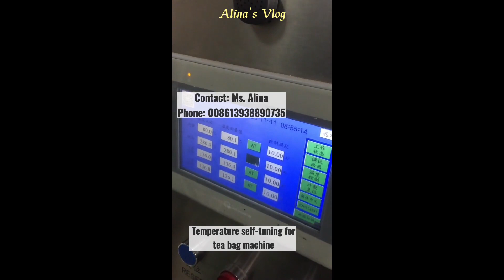Maintenance /how to do Temperature self-tuning for tea bag machine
Maintenance /how to do Temperature self-tuning for the tea bag machine

They continuously calculate an error value as the difference between measured heat and the setpoint as determined by the control system.

For starting a business company, I recommend the below machine to you.

3) Model C6 Crimped outer bag with tea bag packing machine. Outer bag materials are Pure paper. click this video

5) new product-- Heat sealing filter paper double chamber tea bag packing machine video,

😍Follow me at these places below and say hi now.